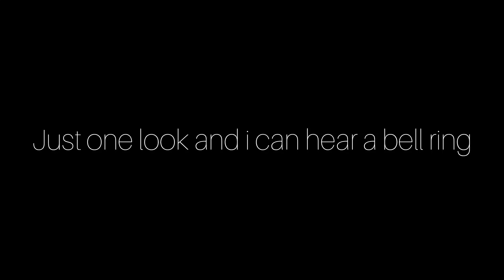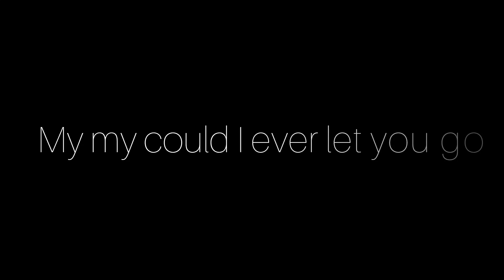Mamma Mia ABBA (slowed acoustic version)